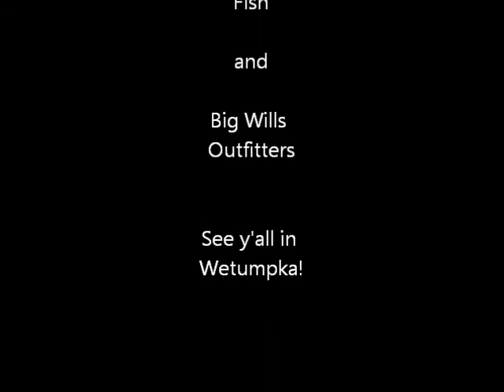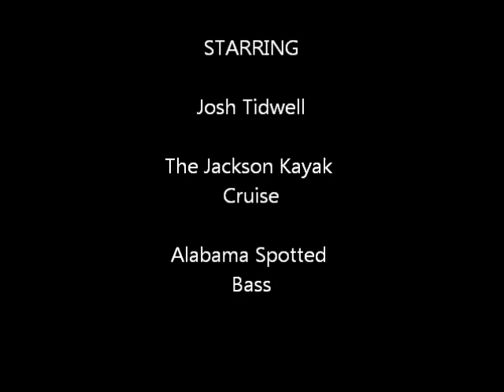Logan Martin Open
This is a little vid I shot while competeing in the Logan Martin Open leg of the Coosa Canoe and Kayak Fishing Series by Coosa Riverkeeper.